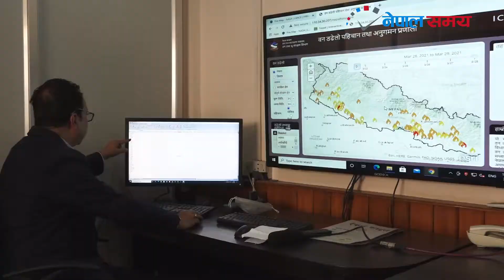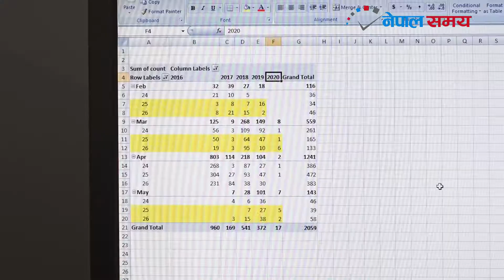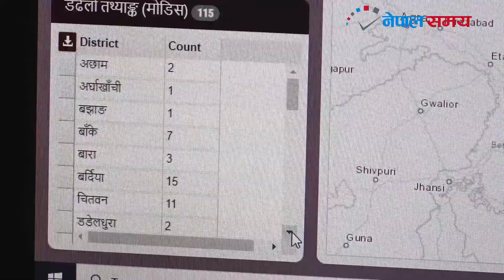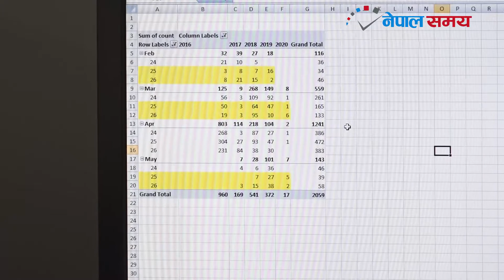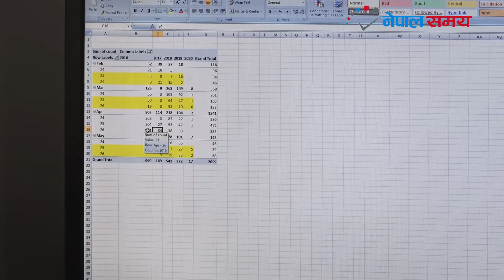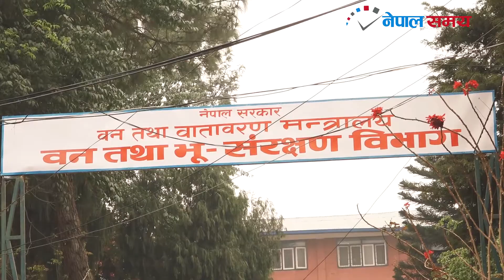यसकारण लाग्यो इतिहासकै खतरनाक डडेलो । बन विभाग भन्छ– यो संकटको स्थिति हो ।